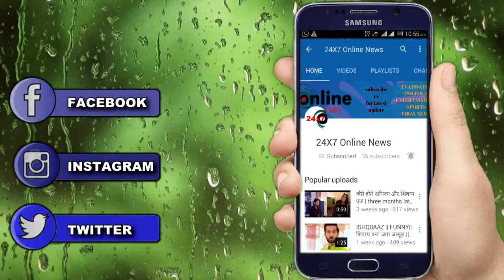NIMKI MUKHIYA || 31 JULY || Upcoming Twist